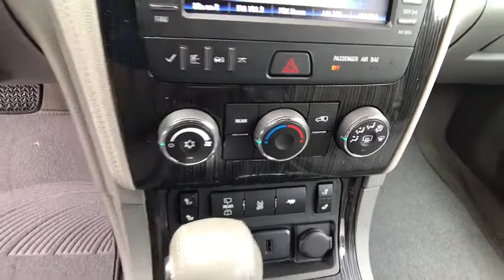2015 CHEVROLET TRAVERSE Redding, Eureka, Red Bluff, Chico, Sacramento, CA FJ295212C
BLUE USED 2015 CHEVROLET TRAVERSE available in Redding, California at Lithia Chevrolet Redding. Servicing the Eureka, Red Bluff, Chico, Sacramento, CA area.
2015 CHEVROLET TRAVERSE FWD 4DR LT W/1LT - Stock#: FJ295212C - VIN#: 1GNKRGKD5FJ295212

CARFAX 1-Owner, Chevrolet Certified, LOW MILES - 26,231! LT trim. EPA 24 MPG Hwy/17 MPG City! Third Row Seat, Captains Chairs, Trailer Hitch, Onboard Communications System, Remote Engine Start, Back-Up Camera, Rear Air. READ MORE!br /br /KEY FEATURES INCLUDEbr /Rear Air, Back-Up Camera, Onboard Communications System, Remote Engine Start Rear Spoiler, Privacy Glass, Keyless Entry, Steering Wheel Controls, Child Safety Locks. br /br /OPTION PACKAGESbr /STYLE AND TECHNOLOGY PACKAGE includes (UI6) Chevrolet MyLink radio, (KA1) heated driver and front passenger seats, (UG1) Universal Home Remote, (QQD) P255/55R20 H-rated blackwall tires, (PEJ) 4 - 20 x 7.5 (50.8 cm x 19.1 cm) machine painted spoke aluminum wheels and (NV7) variable effort power steering. TRAILERING EQUIPMENT includes (V08) heavy-duty cooling system and (VR2) trailer hitch, SEATING, 7-PASSENGER (2-2-3 SEATING CONFIGURATION) with 2nd row flat-folding Captains Chair and third row 60/40 split flat folding bench seat, LPO, ROOF RACK LONGITUDINAL C-CHANNELS AND CROSS RAILS, TRANSMISSION, 6-SPEED AUTOMATIC (STD), AUDIO SYSTEM, CHEVROLET MYLINK 6.5 diagonal color touch-screen display, AM/FM/SiriusXM radio with CD player, includes Bluetooth streaming audio for music and select phones; Hands-Free smartphone integration with Pandora and Stitcher; voice-activated technology for radio and phone, ENGINE, 3.6L SIDI V6 (281 hp [210 kW] @ 6300 rpm, 266 lb-ft of torque @ 3400 rpm [359.1 N-m]) (STD). br /br /EXPERTS ARE SAYINGbr /CARFAX 1-Owner Exclusive CPO 2 Year/24 br /br /BUY FROM AN AWARD WINNING DEALERbr /Are you browsing other Mt. Shasta or Red Bluff Chevrolet dealerships? Don't buy until you visit Lithia Chevrolet of Redding. Our inventory includes the popular Chevy Cruze br /br /Pricing analysis performed on 3/9/2018. Horsepower calculations based on trim engine configuration. Fuel economy calculations based on original manufacturer data for trim engine configuration. Please confirm the accuracy of the included equipment by calling us prior to purchase. br / Some of our Pre-Owned vehicles may be subject to unrepaired safety recalls. Check for a vehicle's unrepaired recalls by VIN at